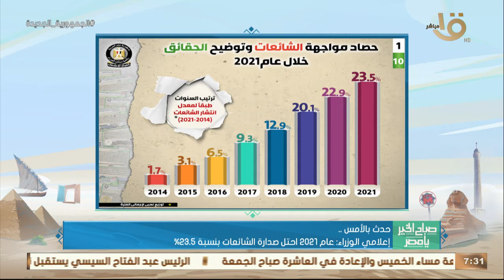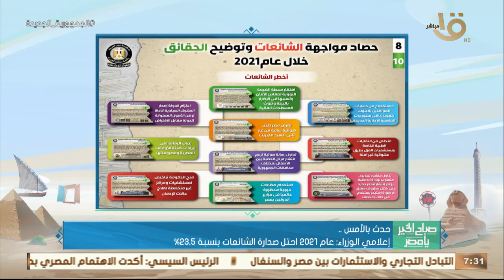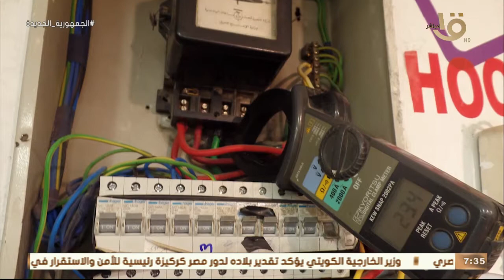حدث بالأمس.. الرئيس السيسي استقبل نظيره السنغالي بقصر الاتحادية..وشهدا توقيع عدد من اتفاقيات التعاون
صباح الخير يا مصر | حدث بالأمس.. الرئيس السيسي استقبل نظيره السنغالي بقصر الاتحادية.. وشهدا التوقيع على عدد من اتفاقيات التعاون